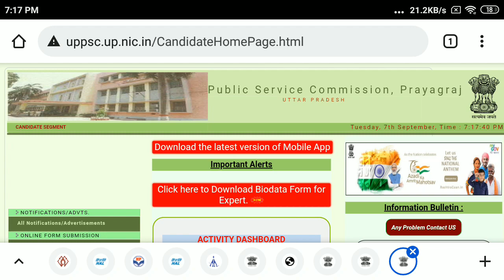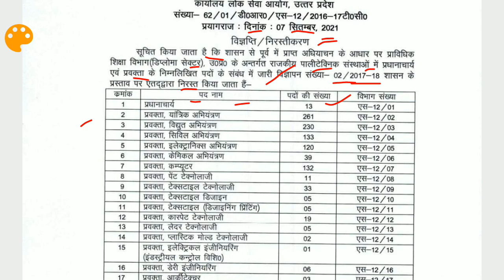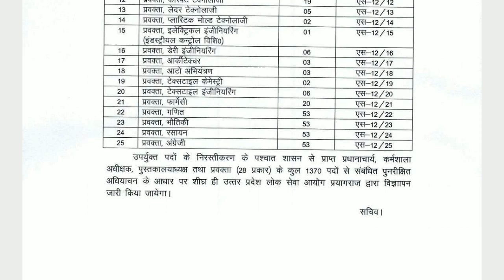UPPSC POLYTECHNIC LECTURER POST VACANCY CANCELLED